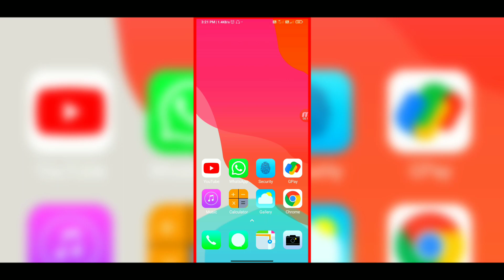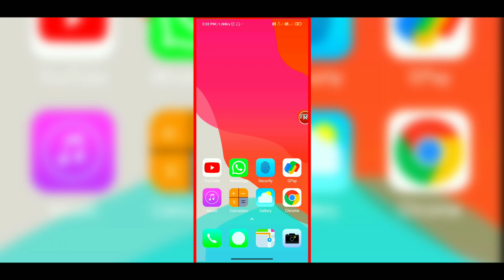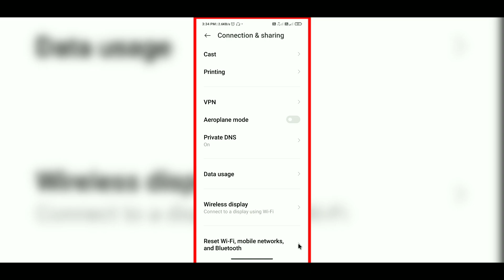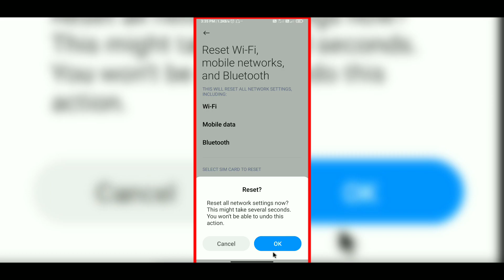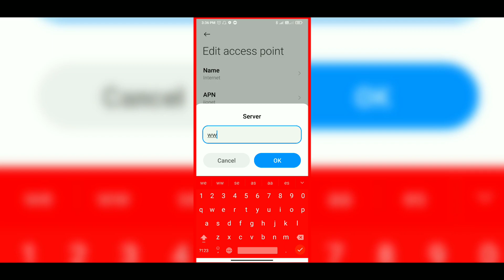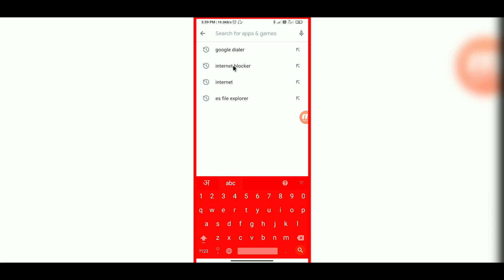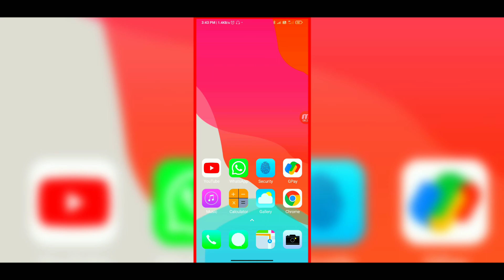jio net slow problem | jio internet speed slow hai | internet ki speed kaise badhaye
Namaskar Dosto Swagat hai Aapka mere YouTube Channel ANDROID TRICKS Mai Dosto iss Channel par Mai Daily New video upload karta hu to please Hamare iss Channel ko Support Karna 🙏 Please

jio Internet ki speed slow hai
Internet ki speed slow hai
internet ki speed kaise badhaye
jio ki speed kaise badhye
jio ki net speed kaise badhaye
net speed
jionet
how to increase internet speed
how to fast jio internet speed
how to fast jio internet
net ki speed kaise badhaye
jio apn